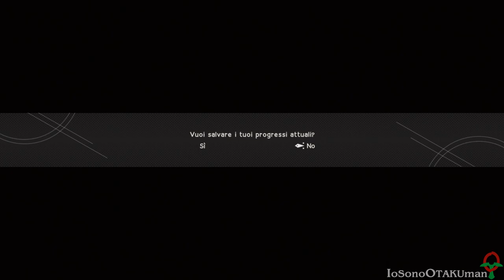NieR: Automata (ITA)- BOSS SEGRETO: Emil (+ FINALE Y)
SE STAI CERCANDO DI OTTENERE IL TROFEO "ESSERE TRASCENDENTE", LEGGI LA DESCRIZIONE!

Amico o nemico?

È possibile affrontare Emil in due occasioni (attenzione, è al livello 99, è consigliabile un livello molto alto):
-Usando 9S bisogna andare a parlarci mentre gira per le rovine, quindi è necessario recarsi a casa sua, rubare la maschera, tornare da lui e parlarci di nuovo, tornare a casa sua e rubare la maschera nuovamente; una volta usciti dall'area sarà possibile affrontarlo.
-Con...credo qualunque personaggio, bisogna avere TUTTE LE ARMI POTENZIATE AL Lv4 e andare a parlargli. Lo scontro "vero" inizierà nel deserto.
In entrambi i casi, per poterlo affrontare bisogna obbligatoriamente aver finito la missione secondaria "Ricordi di Emil", di cui ho mostrato la conclusione all'inizio del video.

IL FINALE Y È L'UNICO OTTENIBILE SOLO IN UN'OCCASIONE, QUINDI PERDIBILE! QUANDO INIZIA IL CONTO ALLA ROVESCIA DURANTE LO SCONTRO FINALE, LASCIATEVI UCCIDERE, SI PUO' OTTENERE SOLO COSI'!

Settantanovesimo gameplay!

Non avendo mai provato il primo Nier o Drakengard avevo un po' di dubbi sull'acquisto di questo gioco, ma alla fine l'ho preso.
Come dire. è un gioco con una sua identità, che può essere benissimo giocato come fosse "a se' stante".

Ora, premetto che quando ho scritto la descrizione non l'ho finito al 100%, ma ora come ora sembra davvero promettente. La storia è piuttosto interessante, ma a volte sembra che manchino dei pezzi.
Da quello che ho visto comunque, parti della storia mancanti vengono rivelati tramite il "new game plus"...mi spiego meglio: una volta concluso il gioco, è possibile rigiocarlo tramite il punto di vista di qualcun'altro o con dettagli aggiuntivi, il che rende praticamente la rigiocabilità il fulcro di tutto, una cosa estremamente stuzzicante; mai visto un concetto così!
Oltre al fatto che ci sono ben 26 FINALI POSSIBILI (però solo una manciata di questi sono trame "nuove" a conti fatti).

Il gameplay è molto dinamico e veloce, come potevamo aspettarci da un gioco Platinum Games, stavolta però è un Action RPG a tutti gli effetti, senza sistemi di combo o voti di fine capitolo.
A parer mio poteva essere arricchito un po' di più, oltre al fatto, che mi sembra che manchino alcuni tutorial.

Artisticamente è davvero impressionante, con musiche divine che accompagnano paesaggi sconfinati ma che sprizzano "desolazione".

Per riassumere: semi-capolavoro. Ci va vicinissimo, ma per me potevano aggiungere qualche piccolo tocco extra per rendere tutto leggermente più intrigante.

Nella mia guida sarò strettamente concentrato sulla storia principale e salterò praticamente ogni side-quest, oltre al fatto che limerò parecchio i viaggi (salvo quando il panorama va goduto appieno o quando bisogna vedere dei posti specifici) e le cose non necessarie.
Ho intenzione di far più playthrough del gioco, continuando con i New Game Plus, in modo tale da farvi assaporare appieno l'esperienza con personaggi diversi e la storia che continua in altri modi.
Dato che ho tempi ristrettissimi causa lavoro, le future playthrough in NG+ le farò alla cieca, giusto per avvisarvi. E probabilmente limerò ancora di più le cose non necessarie per evitare di farvi vedere sempre le stesse cose.

MODALITÀ:
Giocato più volte per arrivare al "vero finale".